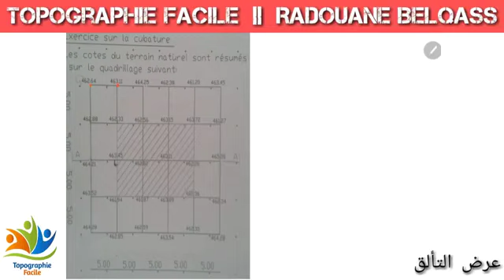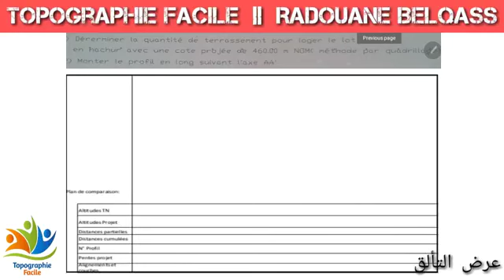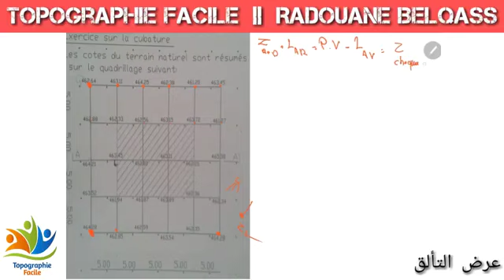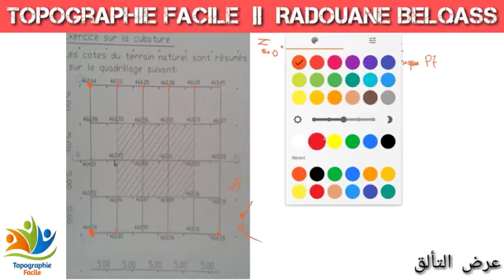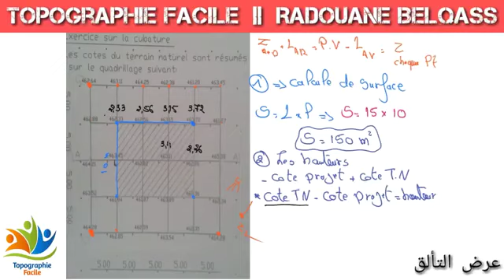calcule de volume partè 1